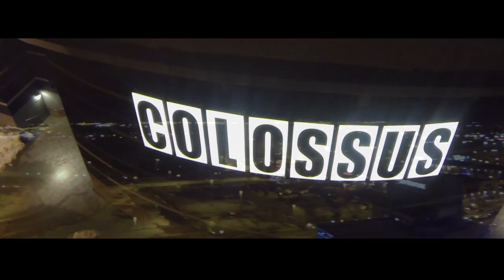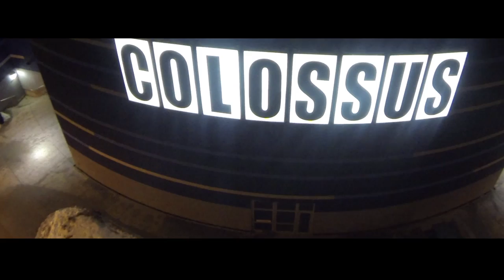Colossus Laval, Québec, Canada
Dji Phantom 2 et GoPro Black